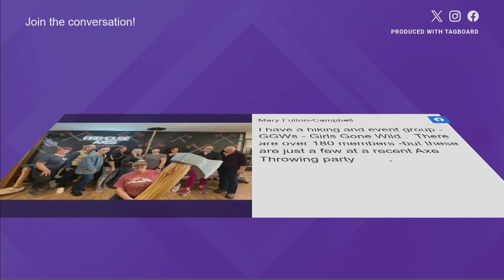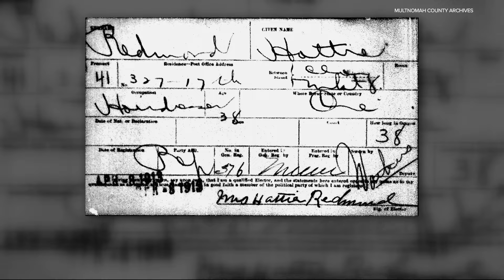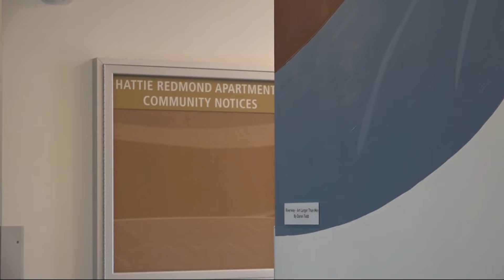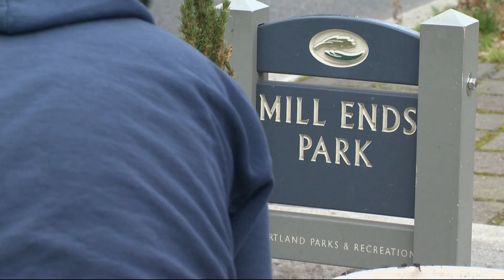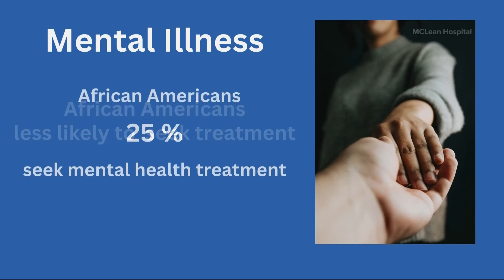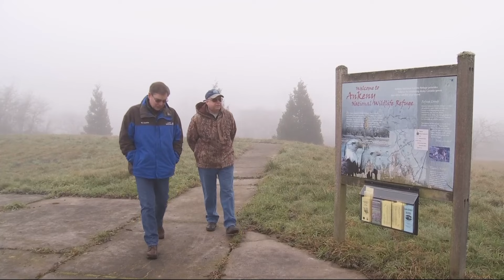The Good Stuff | Full episode February 13, 2024